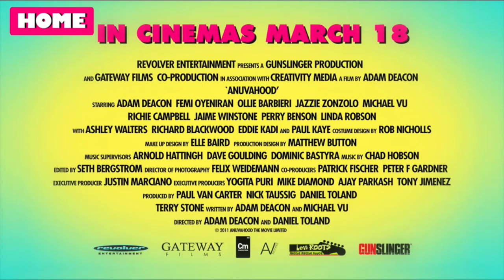ANUVAHOOD Official Trailer HD - Film 21